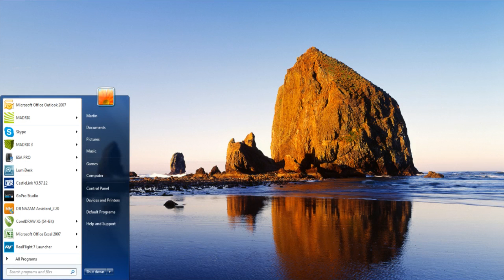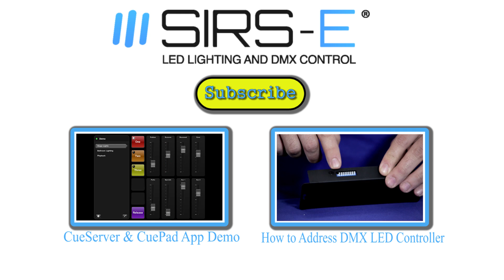Luminair & ODE: DMX Lighting with iPhone iPad How-To Part 1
Tambien Hablamos Espanol.

Have you ever wanted to conveniently control your LEDs with your iPad? Well, now you can with the help of the Luminair App combined with an ENTTEC ODE! Check out part 1 of our 2 part series and we will show you all you need to easily control your LEDs in style.